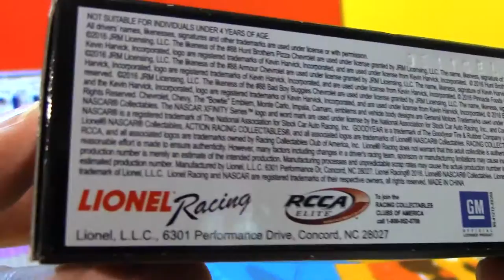NASCAR Action Racing Collectables - Nascar Diecast Kevin Harvick #88 Hunt Brothers Pizza 02811 pt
"【coche de juguete】